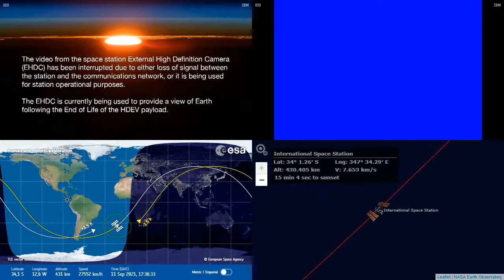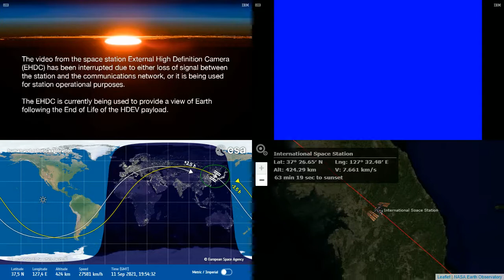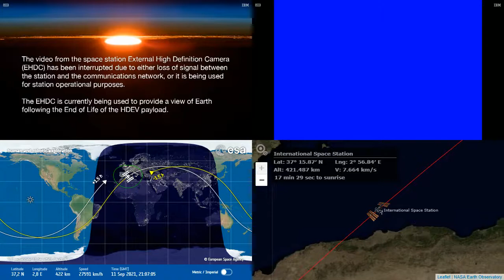International Space Station NASA View With Map - 2371 - 2021-09-11